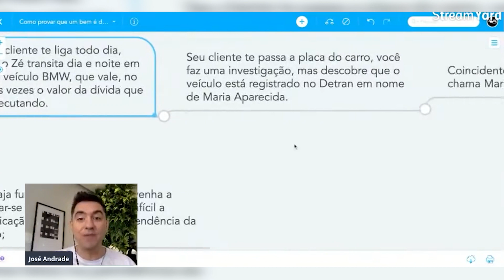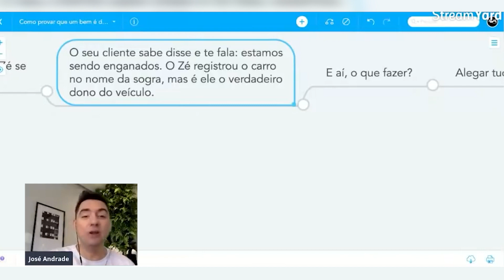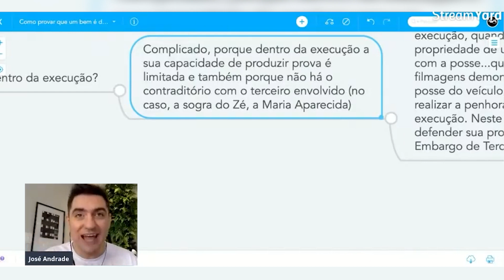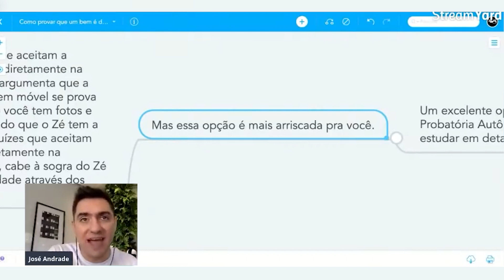Como provar que o bem é do executado apesar de não estar no nome dele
Sempre procure o melhor caminho para atingir o melhor resultado para o seu cliente. Gostou dessa dica? Me conta aí nos comentários.

José Andrade